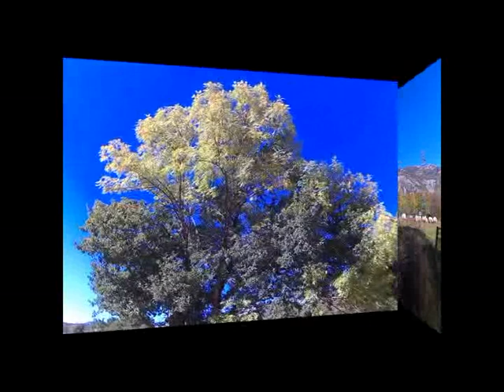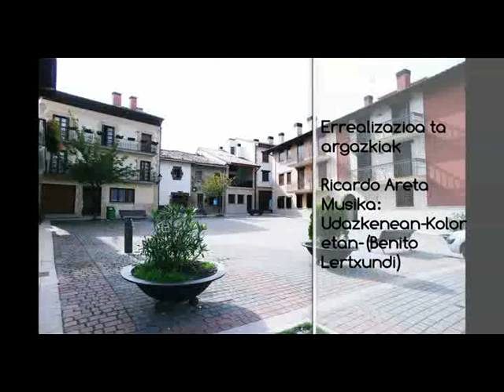Udazken Kokoloretan Lakuntza mpeg2video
Argazkiak ta muntaia:Ricardo Javier Areta-Musica ta abeslaria:Beni
to Lertxundi